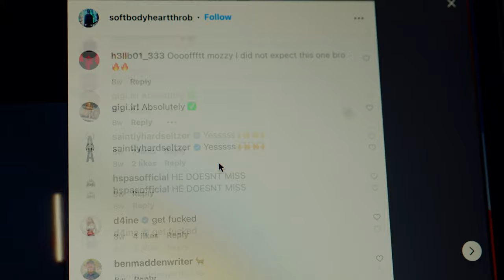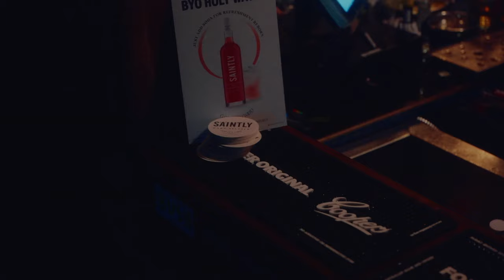Coalesce - Official Documentary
Supergroup, a documentary via Coalesce

Starring cookii, Hearteyes and Lonelyspeck
Presented by Saintly Hard Seltzer
Produced by Here For Good Agency
Edited by Joey Clough